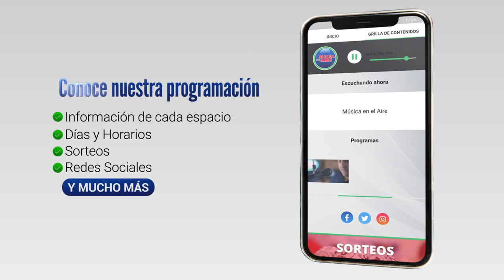FENAPES realizó este en Juan Lacaze su Asamblea General de Delegados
El comité ejecutivo de FENAPES se reunió este fin de semana en el Departamento de Colonia. El sábado se reunió en Rosario en el marco de los 25 años de la filial de Colonia del Este y el domingo delegados de todo el país se reunieron en Juan Lacaze donde anunciaron que se movilizaran durante la próxima rendición de cuentas para dar visibilidad a sus reclamos.

La Federación Nacional de Profesores de Educación Secundaria (FENAPES) realizó este domingo en Juan Lacaze su Asamblea General de Delegados.

En el marco de lo que el gremio de docentes de Secundaria entiende como “un recorte por parte del Gobierno en Educación” y de cara a la próxima rendición de cuentas FENAPES anunció que se movilizará para exponer sus propuestas y reivindicaciones. Desde todo el país se recibieron reclamos por la situación edilicia de muchos liceos, superpoblación de grupos y falta de equipos multidisciplinarios para atender situaciones emocionales de estudiantes y profesores.

Así lo informó para Canal 5 desde Juan Lacaze, Darío Izaguirre

Testimonios:
Prof. Marcela Da Col | Vicepresidenta de FENAPES